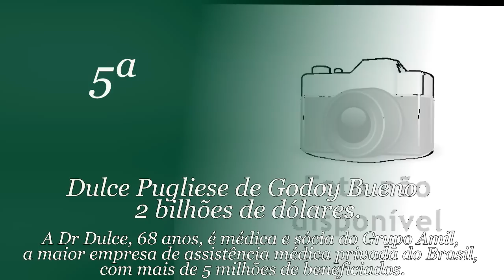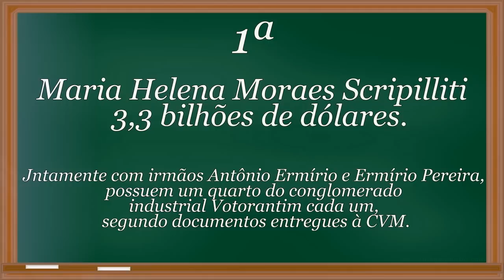5 mulheres mais ricas do Brasil na atualidade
5 mulheres mais ricas do Brasil, de acordo com a Forbes.
Simule e contrate online seu empréstimo consignado ou pessoal na uConecte

Música de Fundo: Stale Mate.
Artista: Jilgle Punks.
Label: Biblioteca de Áudio do Youtube.